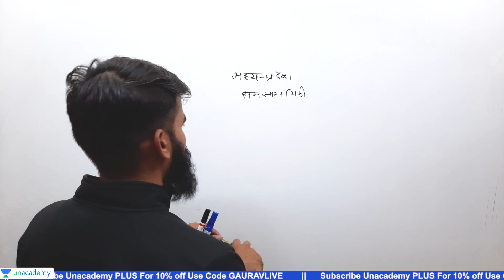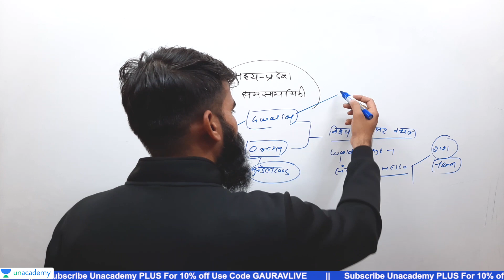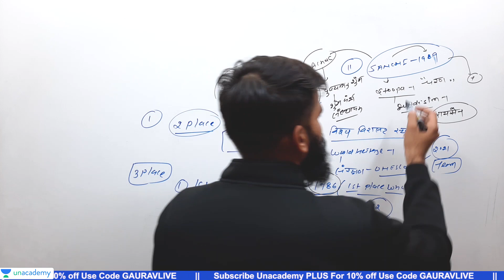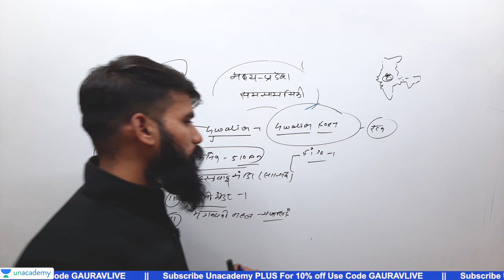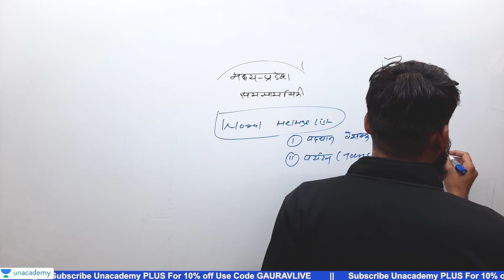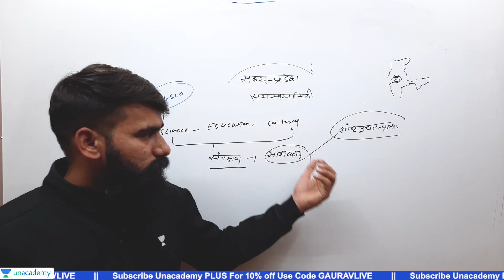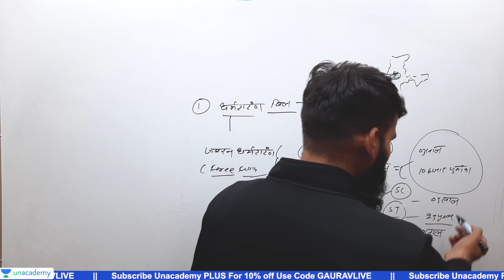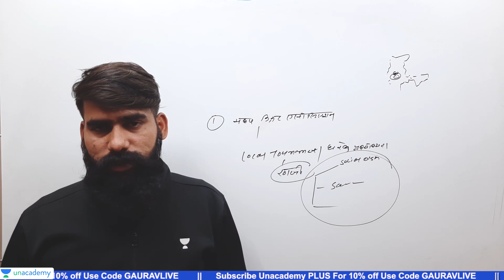मध्य प्रदेश करंट अफेयर्स | MP current affairs | MPPSC | VYAPAM | Gaurav Sharma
Welcome to Unacademy - MPPSC & VYAPAM, your one-stop solution for MPPSC & Vyapam Exams. Top educators of Madhya Pradesh will be teaching you daily on this channel. We will cover the entire syllabus, strategy, updates, and notifications which will help you to crack the MPPSC Prelims & Mains, Answer Writing Series & other MP Government Exams.

In this session Gaurav Sharma Sir will be taking a session on MP GK & Current Affairs for MPPSC. This topic will be a comprehensive coverage and will help students writing MPPSC Prelims & Mains.

Gaurav Sharma Sir is one of the Top educators for MPPSC & VYAPAM, with over 10+ years of teaching experience.

1. Learn from your favorite teacher
2. One Subscription, Unlimited Access
3. Real time interaction with teacher
4. You can ask doubts in live class
5. Download the videos & watch offline
6. PDF Notes in English & Hindi
7. Over 25000+ Question Bank
8. Free Mock Tests & Practice Questions for MPPSC Prelims and PEB Exams every month.
9. Exclusive Bi-Monthly Current Affairs Magazine (in Hindi & English)
10.Daily Live T20 Quizzes (20Qs in 20 min) with Paper Analysis.